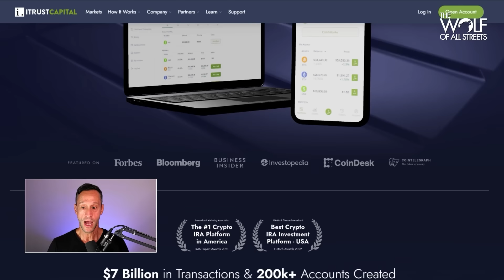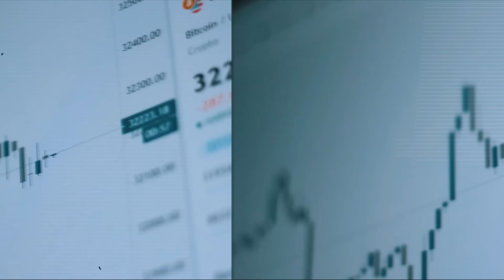I Will Die With My Bitcoins | Scott Walker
Scott Walker, an investor and serial entrepreneur, and one of the earliest VCs in crypto, discusses what to expect from crypto during this cycle, how early days in crypto VC investments differ from today, what the true killer app of crypto is, and why he will hold his Bitcoin forever.

Invest in Bitcoin, Crypto Assets & Gold with Your IRA Using iTrust Capital.

►►TRADING ALPHA
READY TO TRADE LIKE THE PROS? THE BEST TRADERS IN CRYPTO ARE RELYING ON THESE INDICATORS TO MAKE TRADES.

►►NGRAVE
This is the coldest hardware wallet in the world and the only one that I personally use.

Timestamps:
0:00 Intro
1:13 Investing in crypto
4:05 iTrustCapital
5:03 Investing in 2024
7:20 When the music stops
9:20 Crypto scams, self custody and trust
12:30 Meme coins
16:27 Bitcoin as a meme coin
21:40 Doge and NFTs
27:05 How to decide where to invest
30:30 True killer app
37:10 Wrap up ​